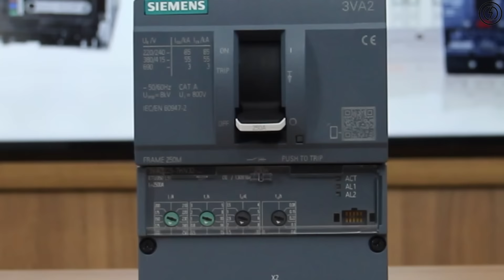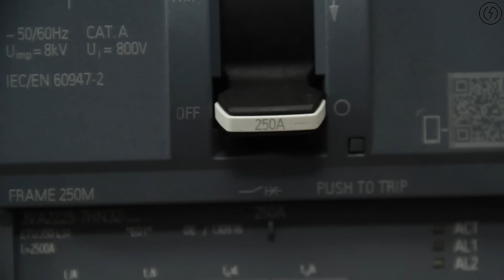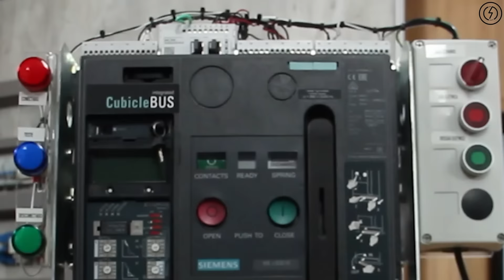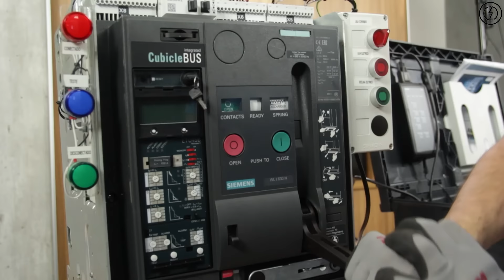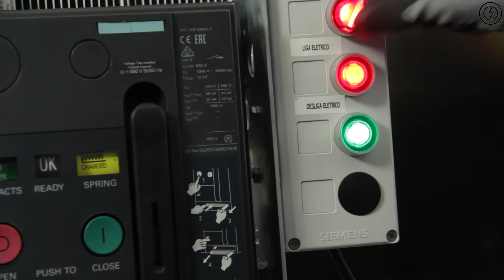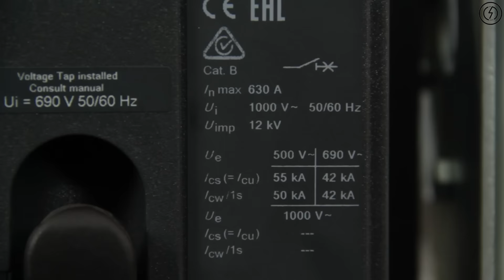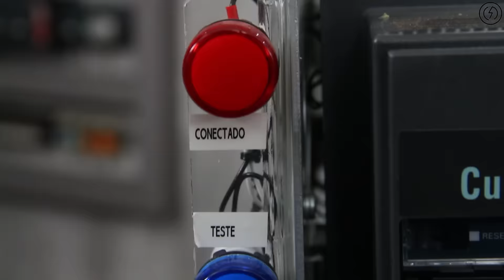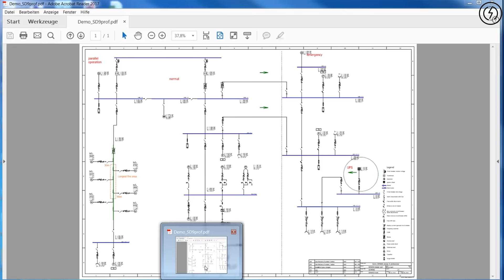Tudo sobre os Disjuntores Siemens: Disjuntor Caixa Moldada e Disjuntor Aberto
Conheça o disjuntor aberto do vídeo

Dá só uma olhada no que temos hoje aqui, quantos de vocês já viram um disjuntor aberto, ou como é muito falado também, disjuntor caixa aberta.

Hoje a Siemens nos mandou esses disjuntores para que eu possa te falar sobre algumas características deles.

Primeiramente eu vou falar sobre o disjuntor caixa moldada, que como você pode ver no vídeo ele é muito mais robusto do que um mini disjuntor comum, que é o que mais estamos acostumados.

Ele tem a versão tripolar assim como a monopolar também, uma das principais características deles são o ICS e o ICU, veja o vídeo e descubra o que quer dizer essas siglas e porque elas são tão importantes.

E logo após eu te mostro o gigante disjuntor siemens aberto, que pelo tamanho você já deve perceber que ele aguenta muito mais corrente do que os de caixa moldada.

Este disjuntor é extremamente versátil no que se propõe, podendo ser completamente incluso em um sistema autônomo, em qualquer tipo de rede.

Sem dúvidas, são equipamentos de primeira linha, e o vídeo não me deixa mentir, realmente quando falamos desses disjuntores, estamos em outro nível.

Assista ao vídeo e me diga o que você achou deste conteúdo aqui nos comentários.

Forte abraço.

Everton Moraes e Equipe Sala da Elétrica.